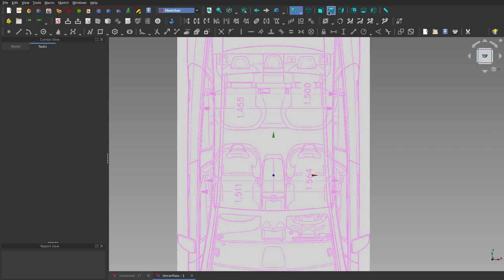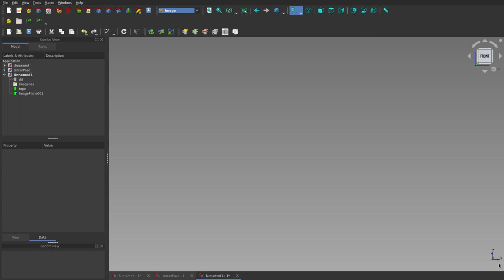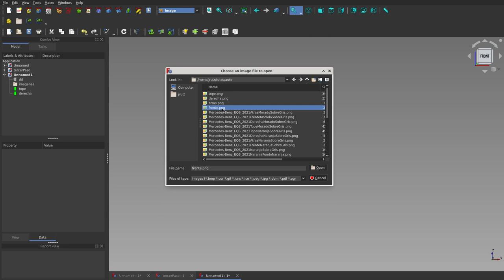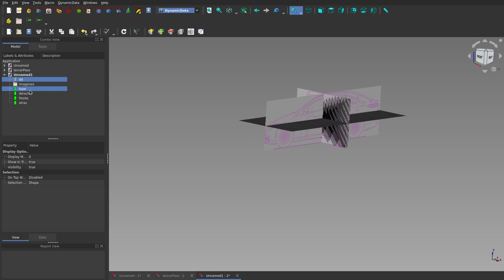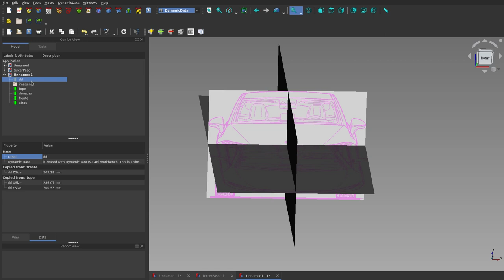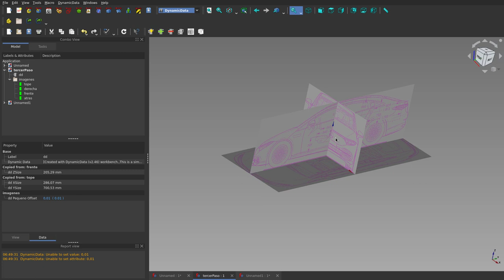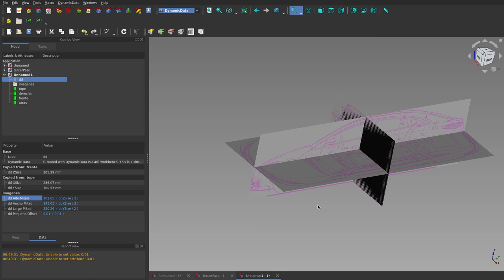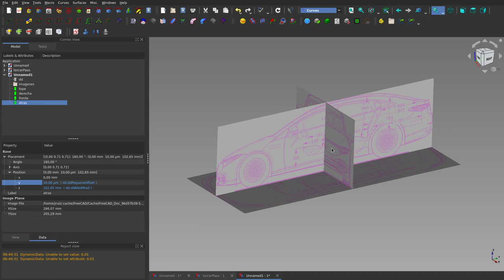FreeCAD: Curves WB; Flujo de trabajo propuesto (3)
En este tercer vídeo presento como importar al documento FreeCAD las imágenes que creamos en el vídeo anterior y además cómo colocarlas de manera adecuada al trabajo que desarrollaremos usando el banco de trabajo Curves.
Estos tres primeros vídeos forman un preámbulo al tema principal de este flujo de trabajo.